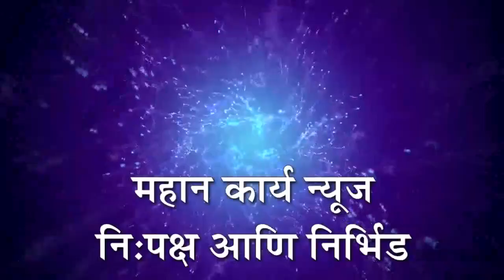लोकसभेच्या निवडणुका आहेत म्हणून आंदोलन लांबून ठेवायचं प्रयत्न - आ. प्रकाश आवडे